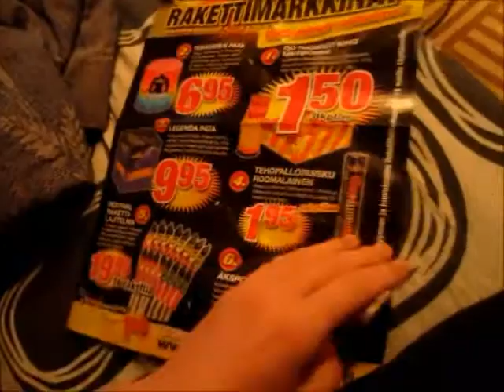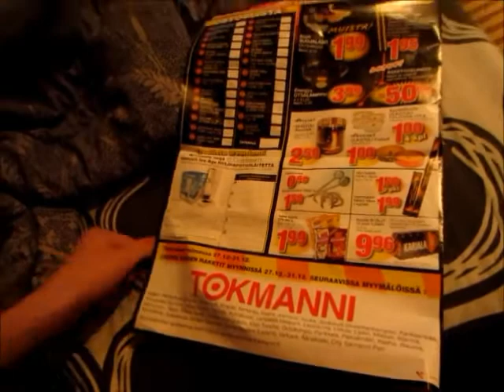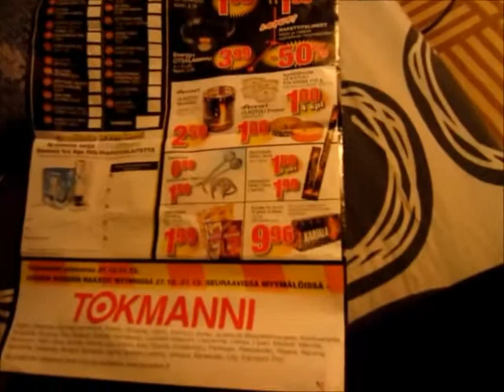Loma alkoi!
matiaskeskitupa